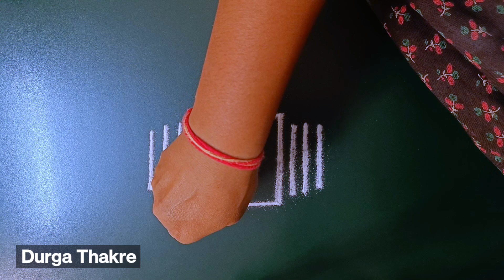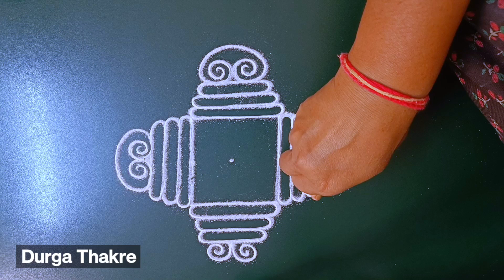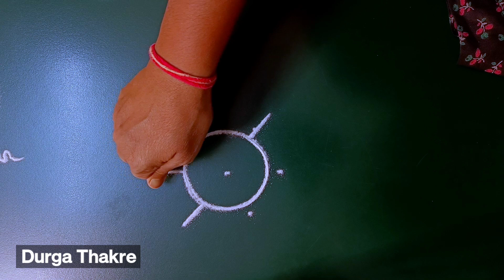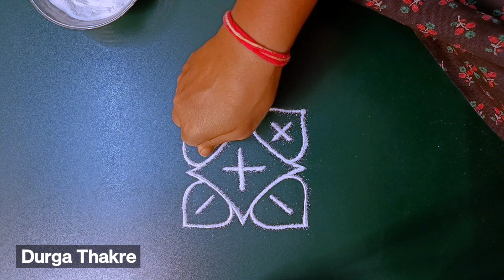उद्यागौरीपूजनविशेष पारंपारिकठिपक्यांचीरांगोळीसोपी GAURI Pujan BestTrendyTraditional Rangolikolameasy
Diwali rangoli
pongal rangoli
pongal rangoli designs
Sankranthi designs
Easy rangoli for sankranthi
pongal designs
Latest rangoli for sankranthi
Margazhi kolams
best kolangal
easy rangoli designs
Tipkyanchi rangoli
              🌸 Thanking you 🌸
         with a lots of love & respect…
                    ~Durga Thakre